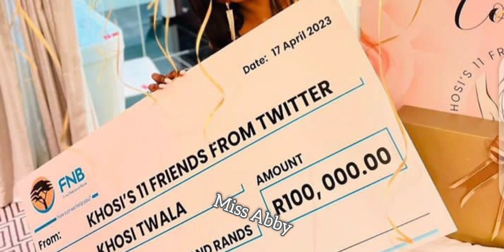KHOSI PARTYING WITH HER FANS *gifted R100,000 by her fans*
King Khosi she's a blessed soul, a Star and a queen, she reigns her own world. Khosi reigns gifted her and surprised her with a party